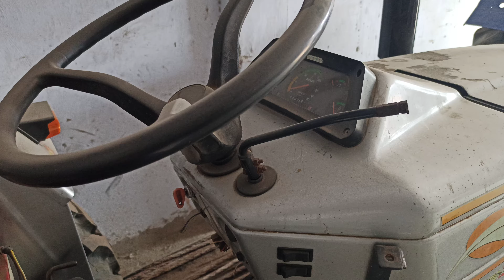बिकाऊ सबसे सस्ता Eicher 333 ट्रैक्टर condition 👌 एक नंबर#tractorfarming